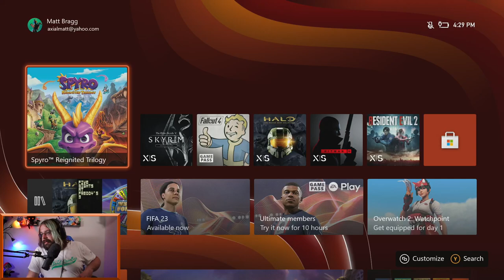Twitch Livestream - September 2022 Subathon - Part 11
Follow the Mage Community on Twitter!

ArleyDino